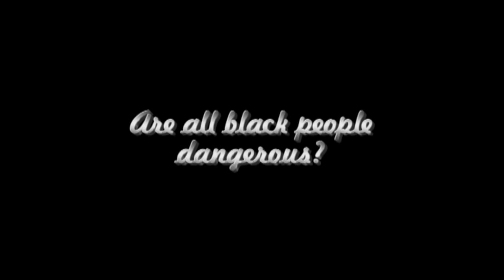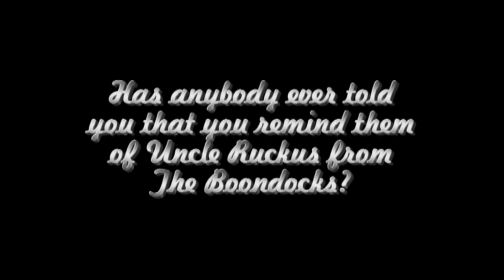Ask Gibby - Episode 32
Gibby sets the record straight in regards to racial profiling and how to differentiate dangerous people from nice people. Gibby also explains how he is the embodiment of Uncle Ruckus. As we approach the end of his drinking session, even Gibby himself admits that he is beginning to make very little sense.